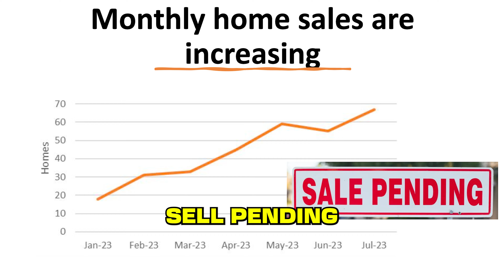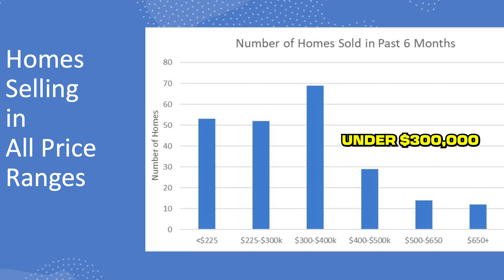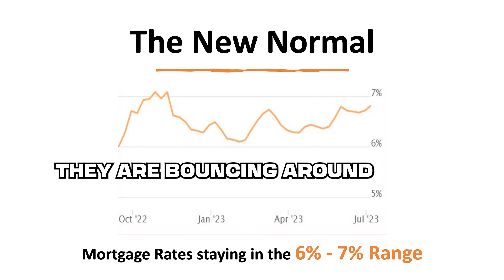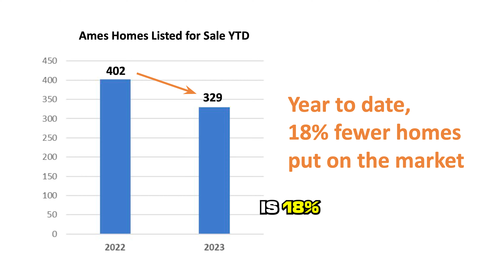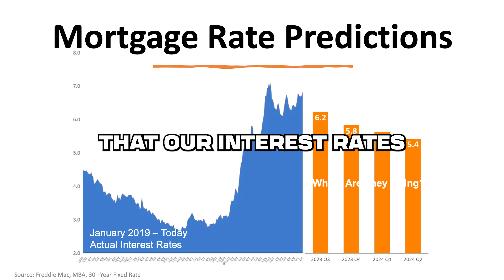5 Things YOU Need to Know About the Summer Real Estate Market in Central Iowa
Today I took a deep dive into the status of the summer real estate market, so you don't have to ☀️🏡 I compiled 5 points that will keep you well informed whether you're a potential homebuyer, looking to sell your home, or are a numbers nerd like me 🤣

Misty Metschke, Realtor®
📍 Ames, Iowa
🏡  Realtor with Hunziker & Associates